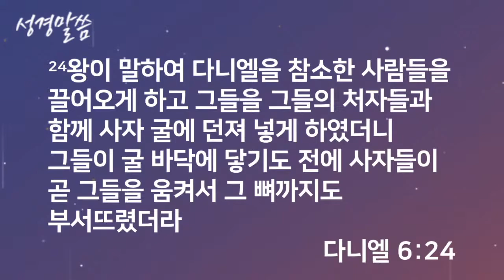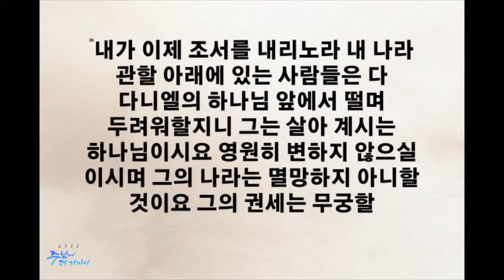위기 가운데 드러난 믿음 (다니엘 6:1-19)ㅣ 최영덕 목사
위기 가운데 드러난 믿음 (다니엘 6:1-19)
최영덕 목사